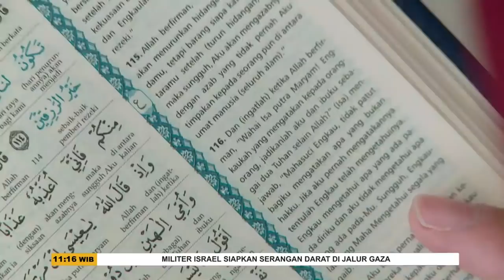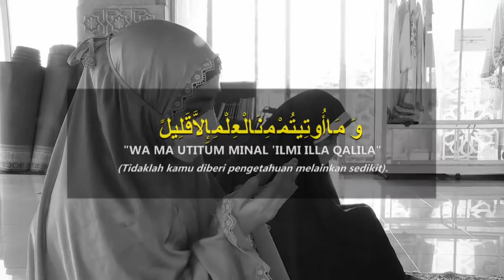Kisah Mualaf, Dapat Hidayah Pada Awal Pandemi - SSI